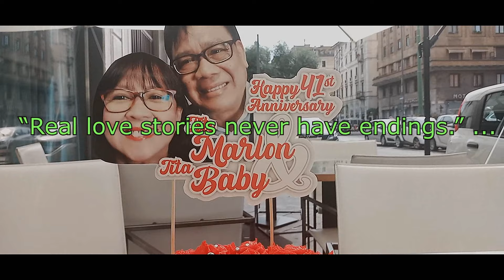41st wedding anniversary marlon & baby with jose family bonding